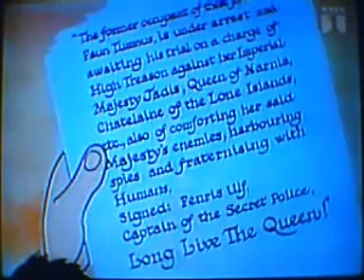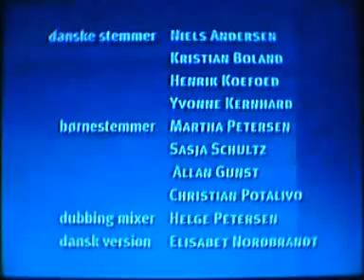Løven og Heksen.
Løven og Heksen med dansk tale